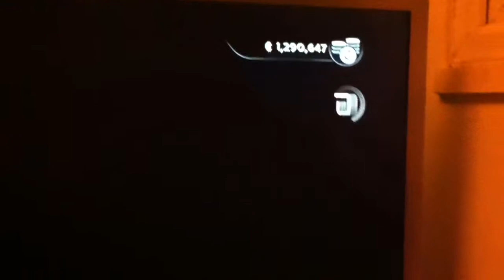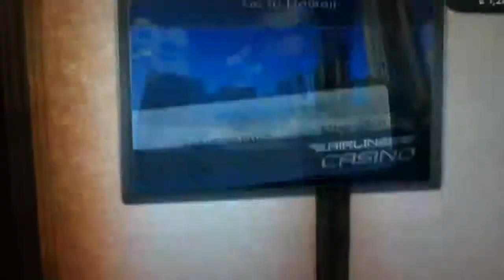Test drive unlimited 2 wining lvl 4 poker tournament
Wining the spyker c8 aileron spyder
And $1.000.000